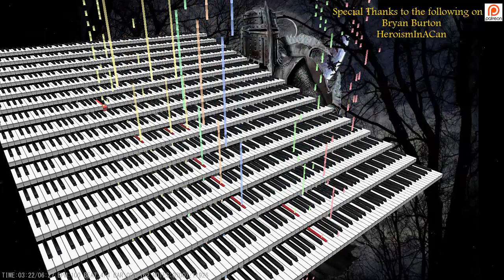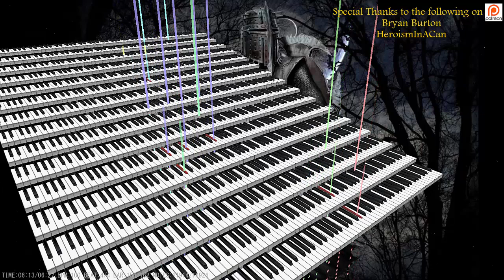SylphStorm - Soldiers of the Night (Cover)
Hey, all, here with another cover and this one goes out specifically to Raritanium Pony. Sorry if it's a bit early, but here's your birthday present, bud, lol.
Anyway, not much to say on this one other than it took a lot of elbow grease and fine listening to get things to sound close to the original. I also don't know how to feel on the vocals either, but that's nothing new seeing as I struggle with the same issue on every cover I push out that has vocals. Well, with that out of the way, hope you all enjoy and i'll see you all in the next song!